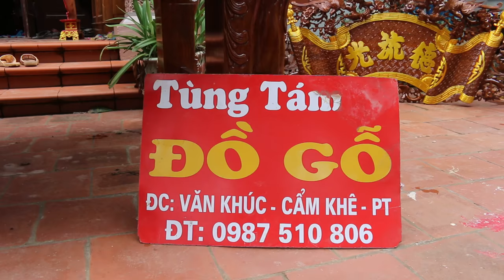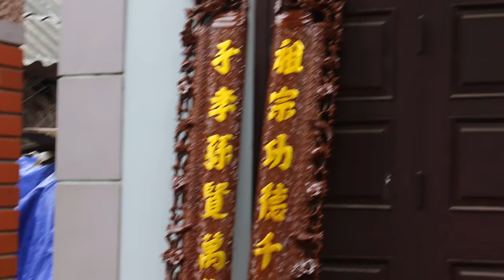trả hàng sập thờ ,hoành phi câu đối gỗ gụ cho khách hàng yên bái